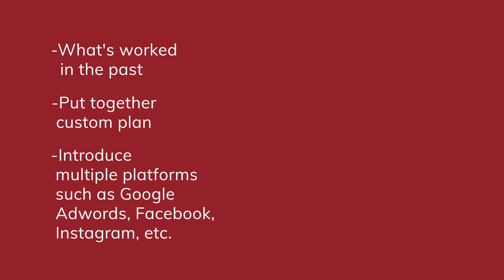Bad Rhino- How we tie together all your Marketing